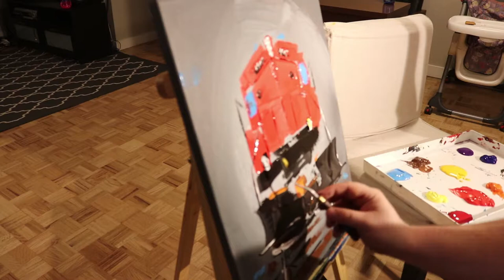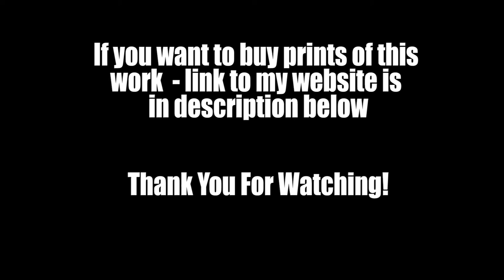How to paint Abstract train with acrylics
There is a story behind this painting. For those who don't know this Summer, I started working as a conductor for Canadian Pacific Railway. If you look closer on top of locomotive you will see number 4507. It was the first locomotive I worked on when started my training. I called the painting "My first One"!

Sincerely yours,

Max Born

मैं एक पैलेट चाकू कलाकार हूं और मुझे रंगीन परिदृश्य और अमूर्त चित्र बनाना पसंद है। यहां मैं आपके साथ पैलेट नाइफ पेंटिंग बनाने की अपनी सभी तकनीकों को साझा कर रहा हूं। मुझे आशा है कि आप इन आसान और संतोषजनक चित्रों का आनंद लेंगे और कला के अपने टुकड़े बनाने के लिए मुझसे जुड़ेंगे!
私はパレットナイフの芸術家で、色とりどりの風景や抄録を描くのが好きです。 ここで私はあなたとパレットナイフ絵画を作る私のすべてのテクニックを共有しています。 私はあなたがこれらの簡単で満足のいく絵画を楽しんで、あなた自身の芸術作品を作るために私に加わって欲しいと思います！
Ich bin ein Spachtelkünstler und ich male sehr gerne bunte Landschaften und Abstracts. Hier teile ich Ihnen alle meine Techniken der Herstellung von Spachtelbildern. Ich hoffe, Sie genießen diese einfachen und befriedigenden Bilder und machen mit mir zusammen Ihre eigenen Kunstwerke!
Je suis un couteau à palette et j'aime peindre des paysages et des résumés colorés. Ici, je partage avec vous toutes mes techniques de peinture au couteau. J'espère que vous apprécierez ces peintures faciles et satisfaisantes et que vous vous joindrez à moi pour créer vos propres œuvres d'art!
אני אמן סכיני צבעים ואני אוהב לצייר נופים צבעוניים ותקצירים. כאן אני משתף אתכם בכל הטכניקות שלי להכנת ציורי סכינים. אני מקווה שתיהנה מציורים קלים ומספקים אלה ותצטרף אלי כדי ליצור יצירות אמנות משלך!
我是一名调色刀艺术家，我喜欢画彩色风景和摘要。 在这里，我将与您分享我制作调色刀画的所有技巧。 我希望你喜欢这些简单而令人满意的画作，并和我一起制作你自己的艺术作品！

אמנות, תקציר, ציור, אקריליק, תקציר אומנות, סיפוק, כיף, הפגנה,